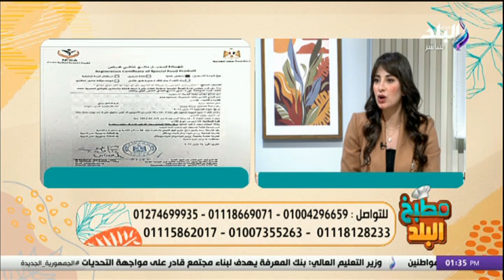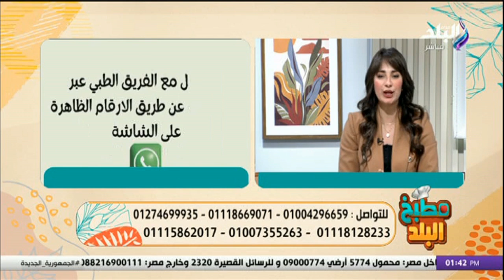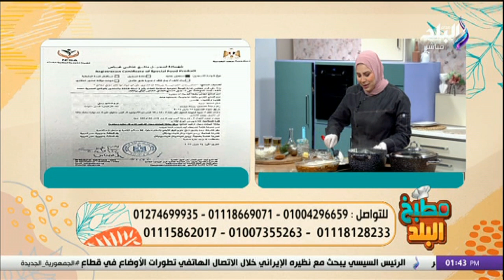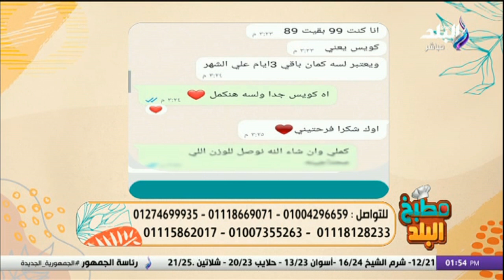مطبخ البلد| الحلقة الكاملة| 23-12-2023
برنامج مطبخ البلد، الذي تقدمه الإعلامية سارة سمير
حلقة اليوم 23 ديسمبر 2023 من برنامج مطبخ البلد الذي تقدمه الشيف سارة سمير وفيها لقاء مع د. هبة حسام أخصائية التعذية العلاجية ، و مقادير طاجن المكرونة بالسجق و مكونات بسيطة وموجودة في كل بيت

برنامج "مطبخ البلد" برنامج طبخ تقدمه الشيف سارة سمير المذاع على شاشة قناة صدى البلد